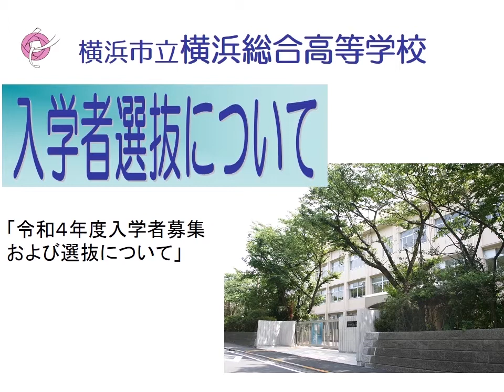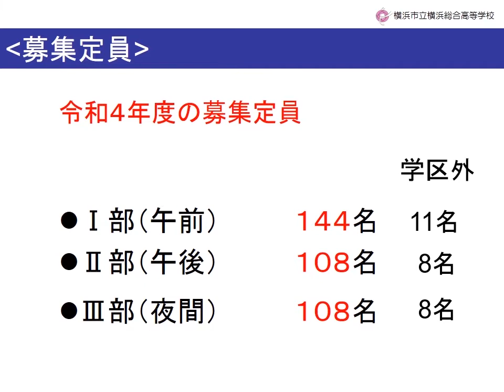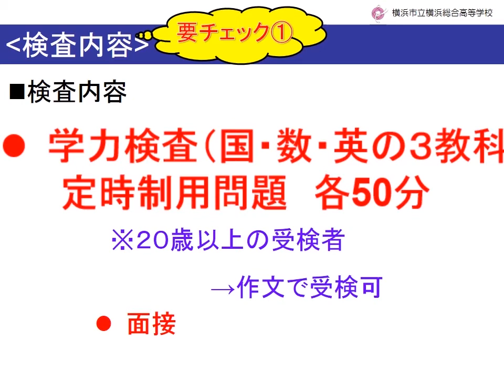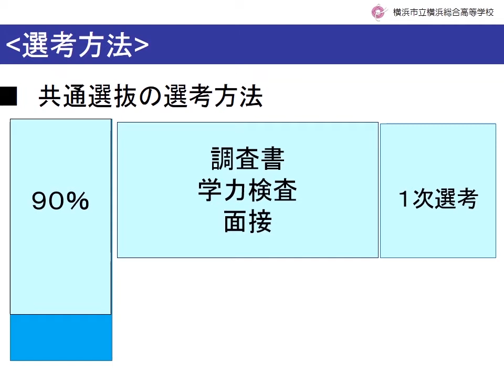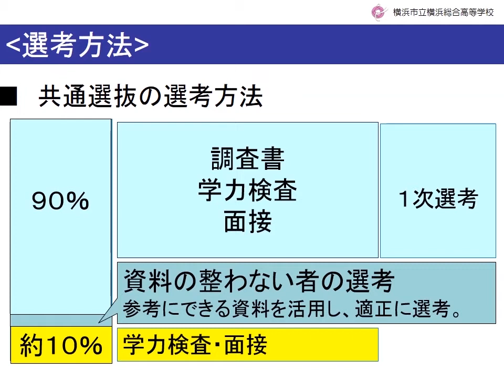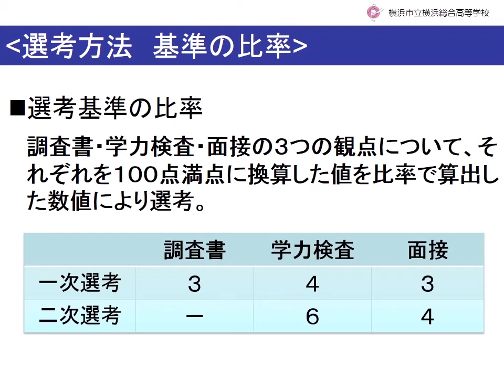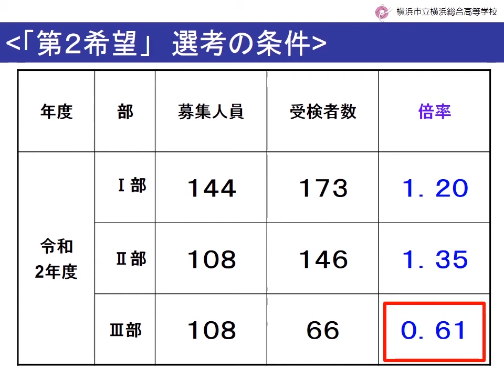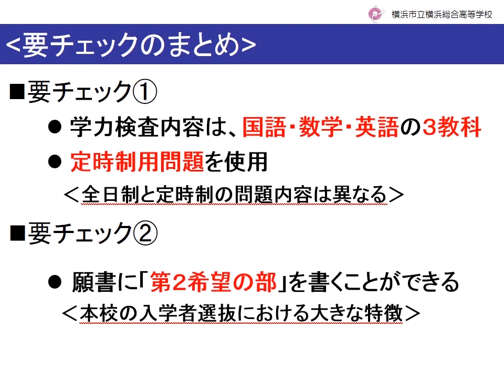令和４年度 横浜総合高校入学者選抜について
「令和４年度　横浜総合高校入学者選抜について」の動画です。ぜひご覧いただき進路選択の参考にしていただきたいと思います。

教育委員会事務局　高校教育課